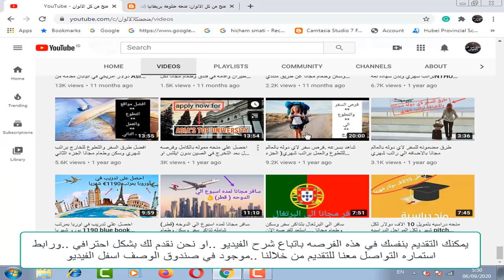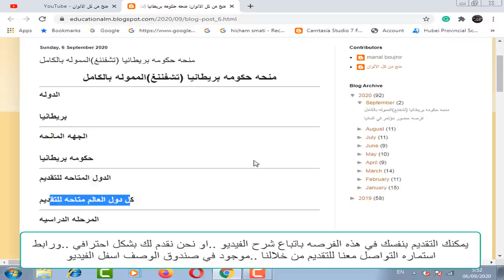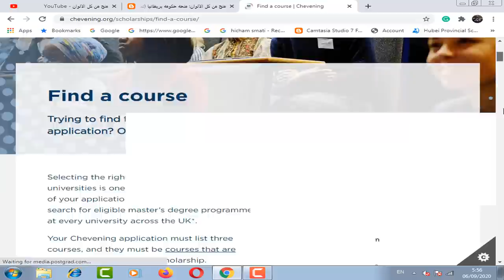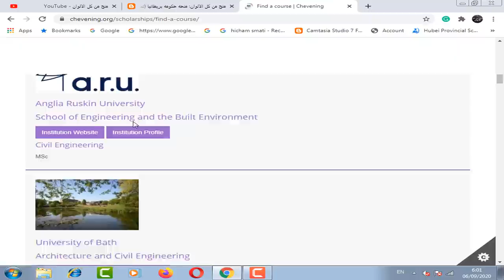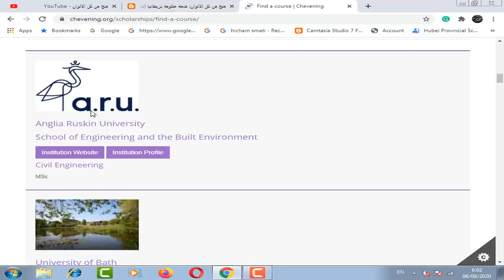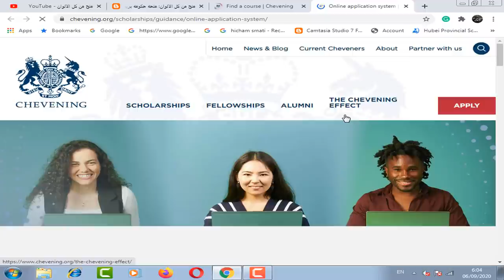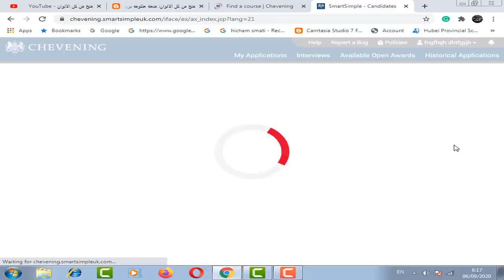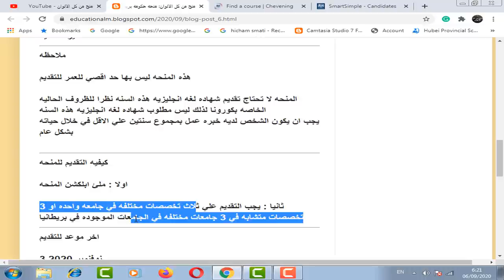شرح منحه حكومه بريطانيا تشفننغ التي مموله بالكامل مع راتب شهري وتذاكر الطيران وتاشيره بريطانيا مجانا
شرح منحه حكومه بريطانيا تشفننغ التي مموله بالكامل وبها تذاكر الطيران مجانا من بلدك الي بريطانيا و راتب شهري كبير لتغطيه مصاريف المعيشه و مكأفاه ماليه عند الوصول لاول مره لبريطانيا و توفر المنحه التأشيره لدخول بريطانيا و توفر مصاريف حضور المؤتمرات والابحاث وغيره من المصاريف وهذه المنحه تقبل اعداد كبيره و لا تحتاج تقديم شهاده لغه انجليزيه و هذه المنحه ليس بها حد اقصي للعمر للتقديم

رابط استماره التواصل مع قناتنا للتقديم علي منحه حكومه بريطانيا (تشفننغ) بشكل كامل  :